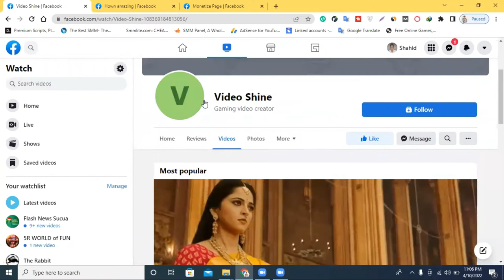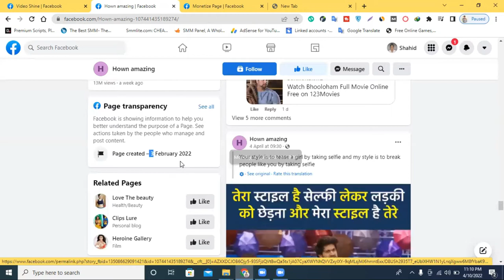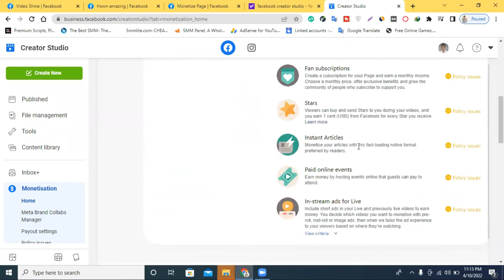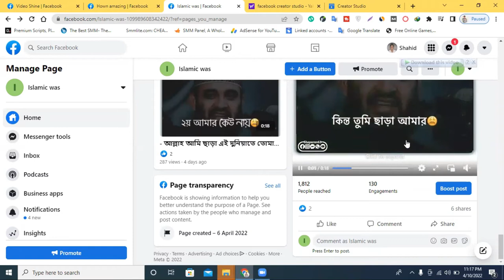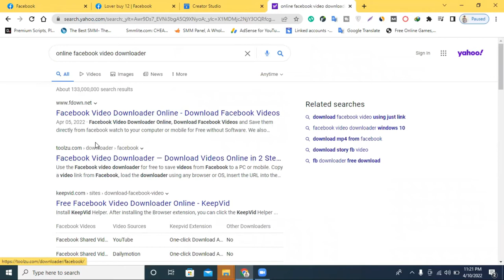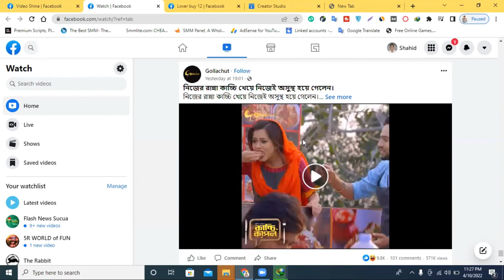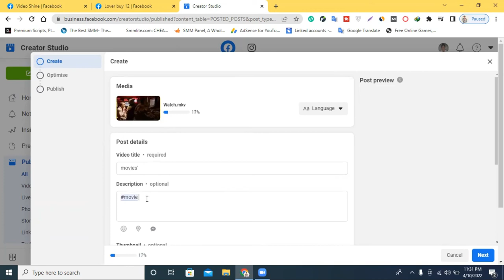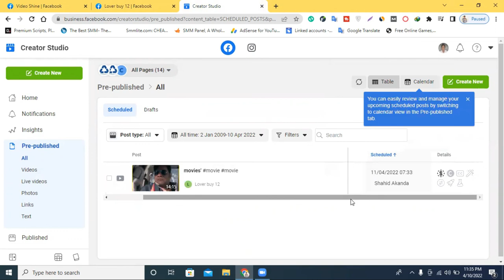How to Create Facebook Page And Earn Money Bangla | কপি পেস্ট কাজ করে ফেসবুক থেকে ইনকাম করুন